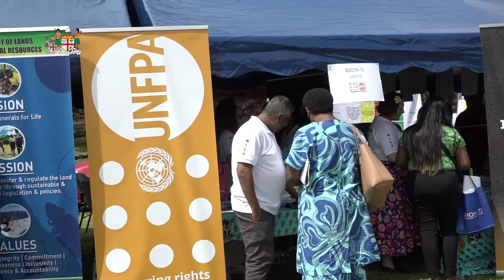Minister for Rural and Maritime Development officiate at the WHD2022 celebration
Fijian Minister for Rural and Maritime Development and Disaster Management, Inia Seruiratu officiated at the World Humanitarian Day (WHD) 2022 celebration at Nadave, Bau on 19th August, 2022